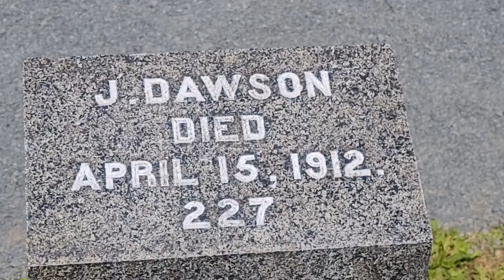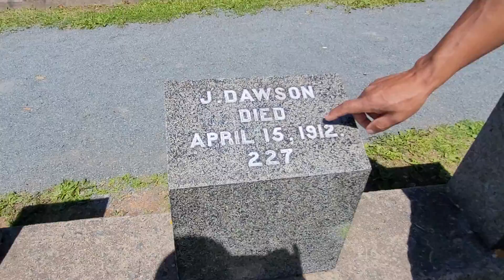Fairview Cemetery of Titanic Nova Scotia